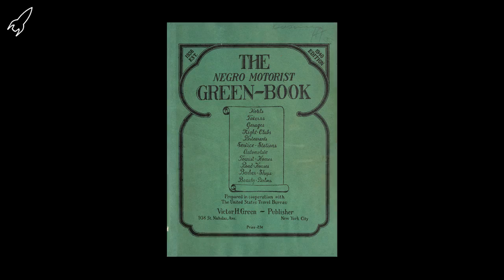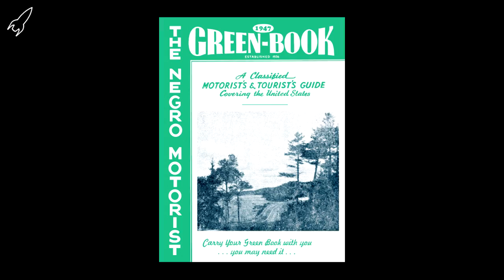Зеленая книга (обзор фильма Питера Фаррелли и рассказ о прототипах героев) [RocketMan]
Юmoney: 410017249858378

Обзор фильма "Зеленая книга" Питера Фаррелли и рассказ о прототипах главных героев - Фрэнке Энтони Валлелонга (Тони Лип) и докторе Дональде Ширли. В картине показано знакомство двух ярких личностей, но не менее интересно и то, как сложилась их судьба после событий фильма.